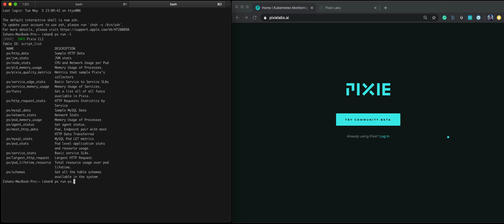Pixie Minute: Monitoring Service Health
- Run `px run px/service-stats -o live` in CLI
- Run `px run px/service-stats -o live --service_name pl/` in CLI
- Click and view Live UI